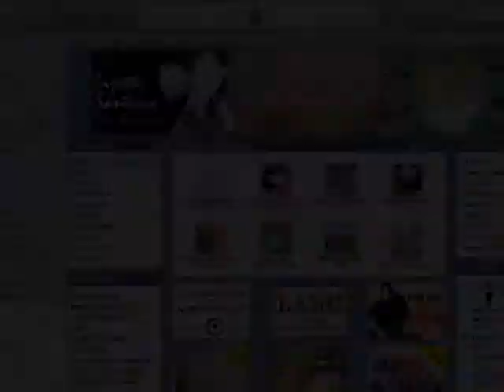Entrevista en Boom Radio por Kike Posada (Latina 105.5fm Miami)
Escucha la entrevista de Lizette Santana por Kike Posada en Boom Radio, donde hablan de su musica, los exelentes musicos que colaboraron en el disco, los instrumentos que utilizaron, sus planes de gira, el momento actual para los artistas independientes y mucho mas...